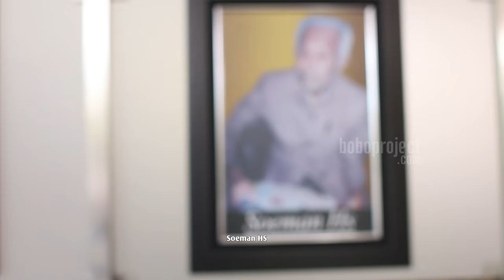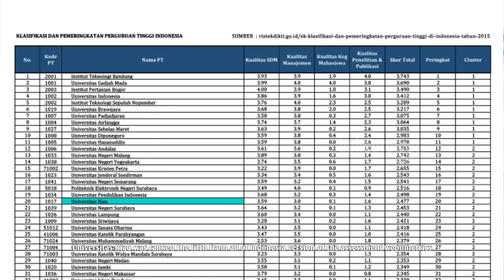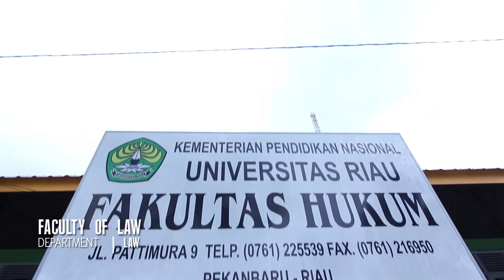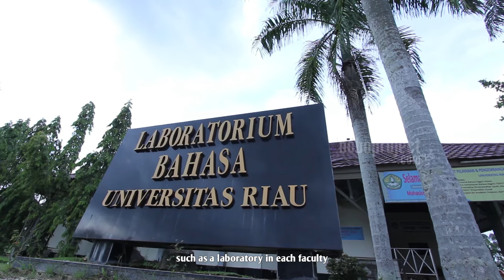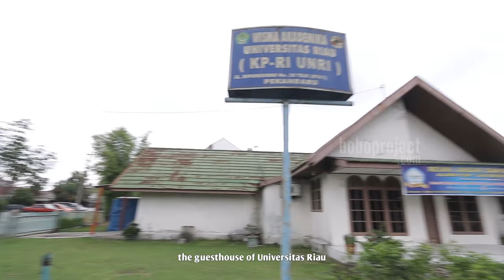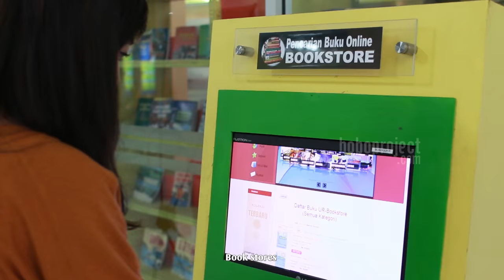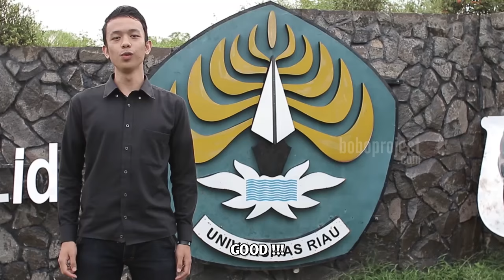PROFILE UNIVERSITAS RIAU “World Class University”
Universitas Riau  adalah Universitas Negeri yang berdiri sejak 1 Oktober 1962. Para pendiri Universitas Riau disebut  juga “The Founding Fathers”. Diantaranya Kolonel Kaharudin Nasution, ¬Soeman HS dan Drs. Sutan Balia.

Universitas Riau  is the State University established since October 1, 1962. The founders of the Universitas Riau  is also called "The Founding Fathers". Among them are Colonel Kaharudin Nasution, Soeman HS and Drs. Sutan Balia.

Sebagai Universitas yang terakreditasi B, Universitas Riau kini kian maju terutama sejak meraih peringkat ke- 9 se Indonesia berdasarkan “UI Greenmetric ranking of World Universities” atau peringkat 217 perguruan tinggi terbaik di dunia yang memiliki komitmen dalam tata kelola lingkungan hidup kampus. Hal ini ditandai dengan tingkat kehijauan kampus, penanaman pohon, dan adanya hutan arboretum yang memiliki beraneka ragam tumbuhan langka serta berbagai jenis satwa yang dilindungi.

Universitas Riau accredited B from Directorate General Higher Education of Indonesia; ranked 9 from all of the Indonesia based on "UI Green metric ranking of World Universities" or ranking of 217 best universities in the world that have a commitment in the environmental governance campus. Those achievements showed the firm efforts resulted by management as well as all academic society within the university. It also known as eco green university proved by planting trees, arboretum forest which has rare plants and many species of isolated animals.

Tidak cukup sampai disitu, prestasi juga diraih Universitas Riau dalam publikasi website  Universitas, jurnal ilmiah Internasional dan penelitian. Universitas riau menduduki peringkat ke-5 se Indonesia versi penilaian webometrics dan peringkat ke 20 berdasarkan ristekdikti dari 3320 pendidikan tinggi se Indonesia, serta peringkat ke-19 berdasarkan lembaga pemeringkat dunia yang bernama Scopus, Hal ini sejalan dengan cita-cita Universitas Riau menjadi Universitas riset yang “World Class University”

Not only those, Universitas Riau also got good achievement in the publication of University website, International scientific journals and research. Universitas Riau was ranked the fifth from all of Indonesia version of the assessment webometrics and ranks 20th based on Research and Technology-Directorate General Higher Education of Indonesia from 3320 higher education throughout Indonesia, and ranked 19th based on agencies worldwide named Scopus. This is  match with the goal of Universitas Riau became the university research which title of "World Class University"

Terdapat sembilan Fakultas yang ada disini, seperti fakultas ilmu sosial dan ilmu politik, Fakultas Keguruan dan Ilmu pendidikan, fakultas Perikanan dan Ilmu kelautan, fakultas Ekonomi, lalu juga ada Fakultas Teknik, Fakultas Matematika dan Ilmu Pengetahuan Alam, Fakultas Pertanian, Fakultas Kedokteran dan Fakultas Hukum ada juga Program studi Ilmu Keperawatan. Selain program sarjana, Universitas Riau juga menyediakan program magister dan program Doktor. dengan tenaga pengajar yang kompeten dari internal Universitas Riau maupun hasil kerjasama luar negeri.

Sedangkan dalam hal sarana belajar, Universitas Riau memiliki 5 lokasi kampus, kampus utama dengan luas 360 Hektar, yakni kampus bina widya, Kampus Pattimura gobah, Kampus Penjaskes Rumbai, Kampus fakultas Kedokteran, dan kampus Purnama Marine Station Dumai.

Universitas Riau has nine faculty, namely the faculty of social sciences and political science, the Faculty of Education, Faculty of Fisheries and Marine Science, Faculty of Economics, and also there is the Faculty of Engineering, Faculty of Mathematics and Natural Sciences, Faculty of Agriculture, Faculty of Medicine and Faculty of Law and there is also a study programs of Nursing. In addition, postgraduate program, Universitas Riau also provide master and Doctoral programs with a competent lectures of the internal of Universitas Riau and the results of foreign cooperation.
While in terms of learning tools, Riau University has five campuses, the main campus with an area of 360 hectares, that is campus of Bina Widya, Gobah Pattimura Campus, Campus Penjaskes of Rumbai, Campus of Medicine faculty, and campus Purnama Marine Station Dumai.